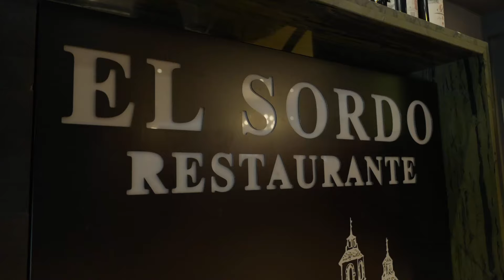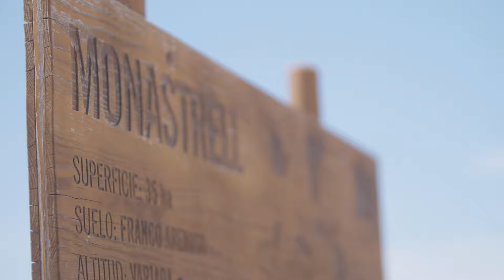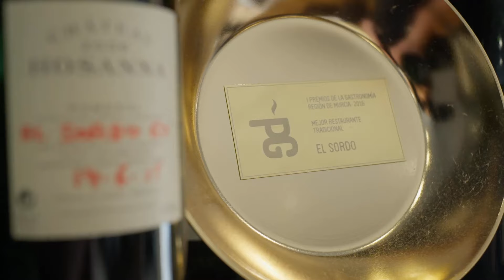Restaurante EL SORDO (Ricote) // Delante Del Vino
Jesús, su familia y equipo en 𝗘𝗹 𝗦𝗼𝗿𝗱𝗼, llevan más de un siglo dedicados a cautivar el paladar. ⁣
𝘜𝘣𝘪𝘤𝘢𝘥𝘰 𝘦𝘯 𝘶𝘯 𝘮𝘢𝘳𝘤𝘰 𝘥𝘦 𝘪𝘯𝘤𝘰𝘮𝑝𝘢𝘳𝘢𝘣𝘭𝘦 𝘣𝘦𝘭𝘭𝘦𝘻𝘢 𝘯𝘢𝘵𝘶𝘳𝘢𝘭 𝘦 𝘩𝘪𝘴𝘵𝘰́𝘳𝘪𝘤𝘢 𝘤𝘰𝘮𝘰 𝘦𝘴 𝘦𝘭 𝘝𝘢𝘭𝘭𝘦 𝘥𝘦 𝘙𝘪𝘤𝘰𝘵𝘦, hoy es lugar de peregrinación para los amantes de la buena mesa. ⁣
Con una filosofía singular y una personalidad única, 𝘀𝘂𝘀 𝗰𝗮𝗿𝗻𝗲𝘀 𝗱𝗲 𝗰𝗮𝘇𝗮 𝘆 𝗮 𝗹𝗮 𝗽𝗮𝗿𝗿𝗶𝗹𝗹𝗮, 𝗮𝘀í 𝗰𝗼𝗺𝗼 𝘀𝘂𝘀 𝗽𝗹𝗮𝘁𝗼𝘀 𝗱𝗲 𝗰𝗼𝗰𝗶𝗻𝗮 𝘁𝗿𝗮𝗱𝗶𝗰𝗶𝗼𝗻𝗮𝗹, 𝗱𝗲 𝗵𝘂𝗲𝗿𝘁𝗮 𝘆 𝗺𝗼𝗻𝘁𝗲, hacen de la experiencia en este rincón gastronómico despertar para todos los sentidos…⁣
…y como diría Jesús, “𝗟𝗮 𝗳𝗲𝗹𝗶𝗰𝗶𝗱𝗮𝗱 𝗱𝗲𝗹 𝗰𝗹𝗶𝗲𝗻𝘁𝗲, 𝗹𝗼 𝗺𝗮́𝘀 𝗶𝗺𝗽𝗼𝗿𝘁𝗮𝗻𝘁𝗲 𝗽𝗮𝗿𝗮 𝗻𝗼𝘀𝗼𝘁𝗿𝗼𝘀”.⁣
¿𝘌𝘭 𝘯𝘰𝘮𝘣𝘳𝘦? 𝘥𝘦𝘫𝘢𝘮𝘰𝘴 𝘲𝘶𝘦 𝘴𝘦𝘢 𝘑𝘦𝘴𝘶́𝘴 𝘖𝘳𝘵𝘦𝘨𝘢 𝘦𝘭 𝘲𝘶𝘦 𝑝𝘦𝘳𝘴𝘰𝘯𝘢𝘭𝘮𝘦𝘯𝘵𝘦 𝘰𝘴 𝘭𝘰 𝘤𝘶𝘦𝘯𝘵𝘦 mientras disfrutáis de esta maravilla de restaurante y familia.⁣